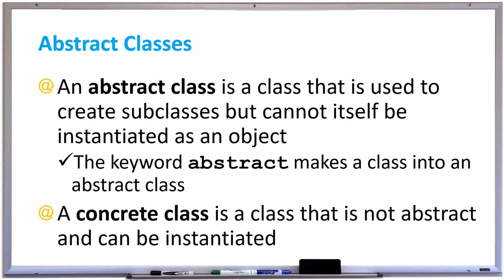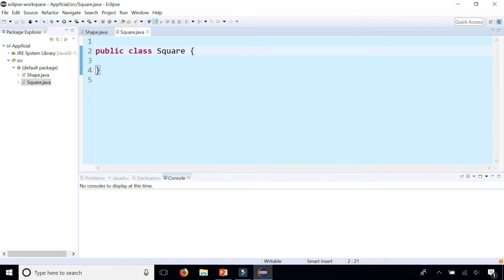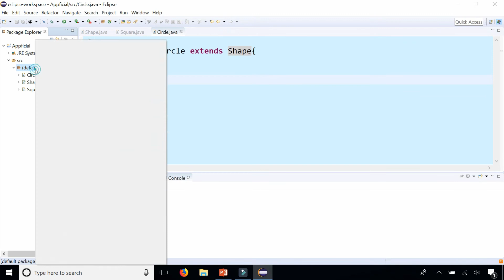Java Abstract Class Example - Abstract Classes - Learn Java Programming - APPFICIAL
An abstract class is a class that is used to create a subclass or  subclasses but cannot itself be instantiated as an object. The keyword abstract makes a class into an abstract class. A concrete class is a class that is not abstract and can be instantiated.